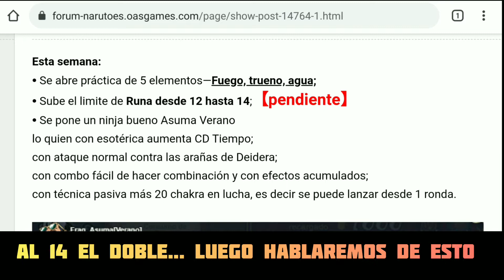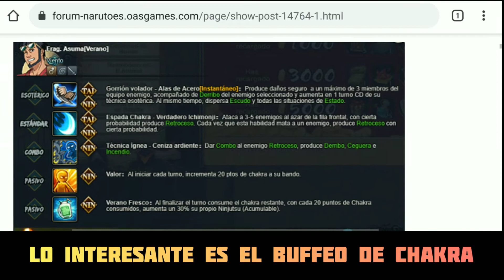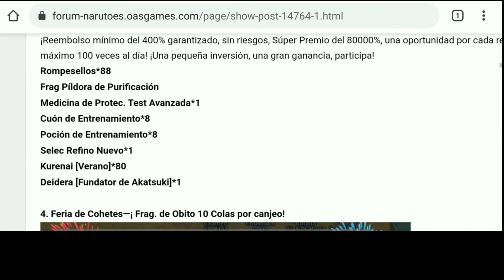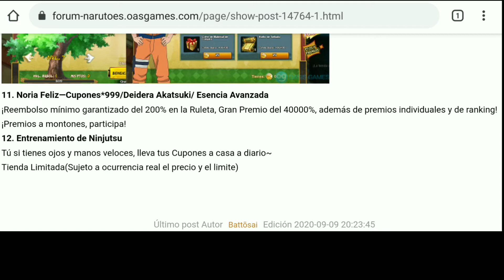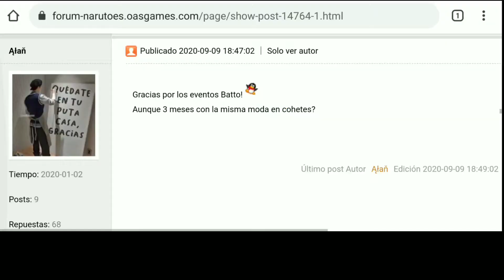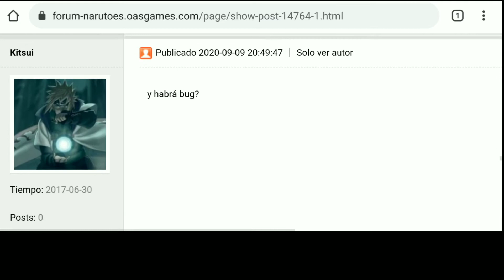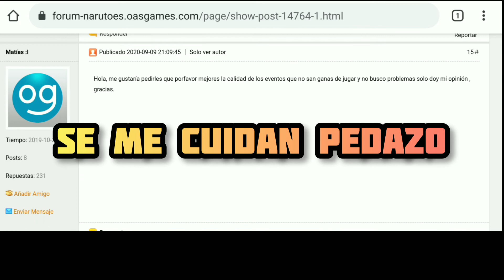🗿Óbito 10 Colas x 💵 | Llega 🍺Asuma Verano🍺 + Review | +Frags Minato Edo (ACTUALIZACIONES 10-9-2020)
KURO™火 👉QUE PASA STRIKERS!!!... Desde aqui les mando un cordial saludo y un fuerte abrazo 🥰. ⚔️SAYONARA STRIKER´S⚔️ 😉.

🍻 Canales Amigos🍻